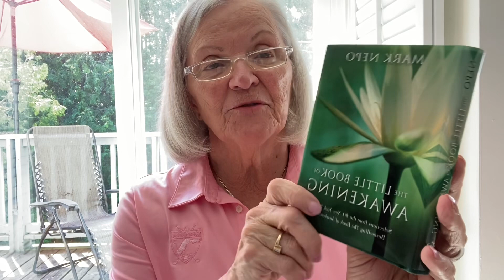“Spiritual radio sets”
In today's world we all need to feel loved and to feel inspired. Granny Dorothy reads inspirational excerpts from Wayne Dyer’s “Everyday Wisdom”, and Marc Nepo’s “The Little Book of Awakening” plus Julia Cameron’s, “The Artist’s Way.” Today’s topic is “Spiritual Radio Sets”. Link to my channel @
I’ve been making these videos for over 2 years now. If you’d like to see some of the videos already published please click here. They are still current in their wisdom from these wonderful authors.